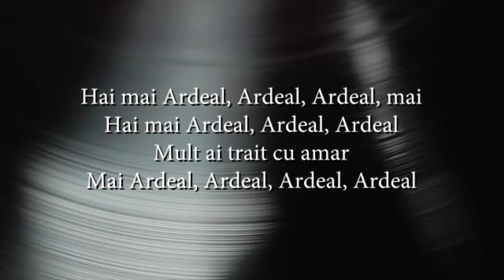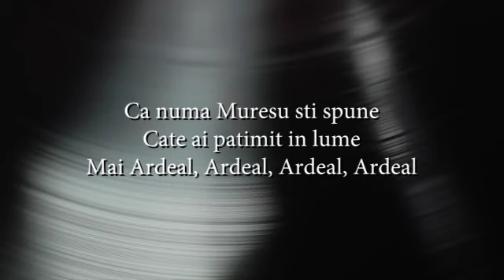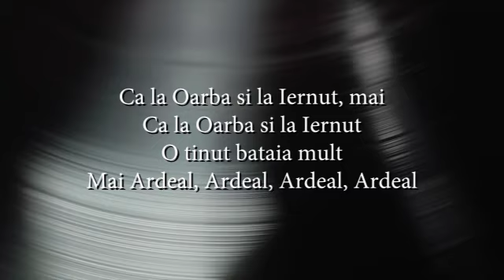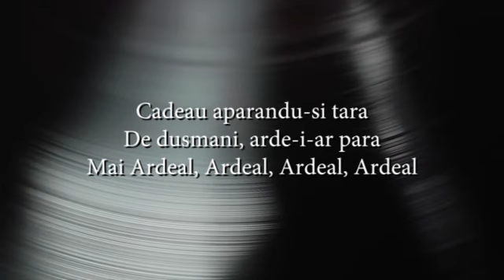Nicolae Furdui Iancu - Mai Ardeal (lyrics, versuri, karaoke)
Hai mai Ardeal, Ardeal, Ardeal, mai
Hai mai Ardeal, Ardeal, Ardeal
Mult ai trait cu amar
Mai Ardeal, Ardeal, Ardeal, Ardeal

Ca numa Muresu sti spune
Cate ai patimit in lume

Ca la Oarba si la Iernut, mai
Ca la Oarba si la Iernut
O tinut bataia mult

Cadeau tatii si feciorii
Cum se scutura bujorii

Cadeau aparand Ardealul
Cadeau aparand Ardealul
De dusmani, mance-i amaru

Cadeau aparandu-si tara
De dusmani, arde-i-ar para